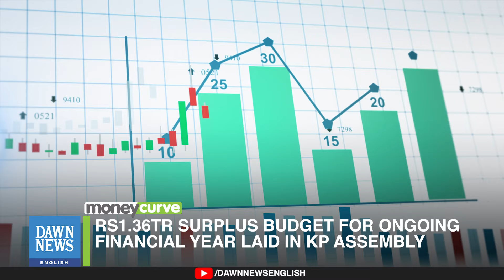KP Assembly: PKR 1.36TR Surplus Budget Laid | Dawn News English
The Khyber Pakhtunkhwa government on Friday presented Rs1.36 trillion budget with a surplus of Rs96.3 billion for the ongoing financial year 2023–24 in the provincial assembly for approval